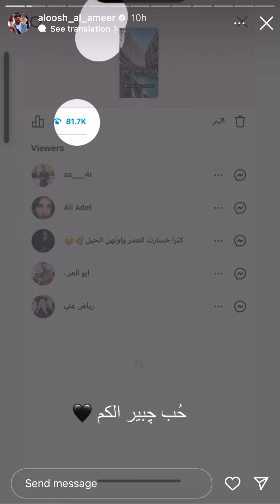ستوريات علوش الامير باسطنبول هو حيدر الطائي شوفوا شلون يجهز من يطلع .؟ لابس صلوخ 😨ترند